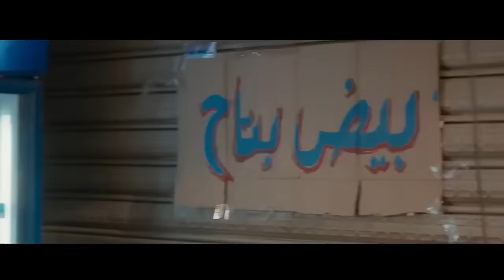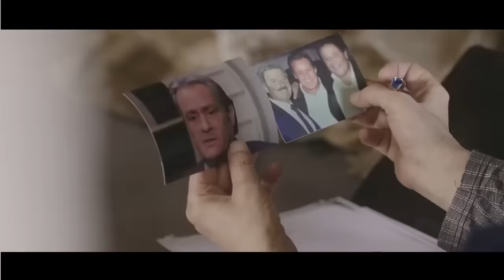حصريا و لاول مره فيلم الاكشن و الاثاره "المنبوز" بطولة محمود عبد العزيز